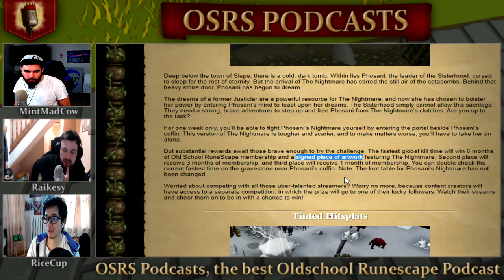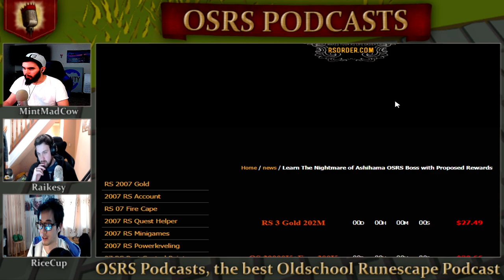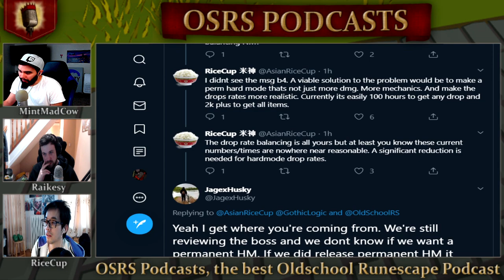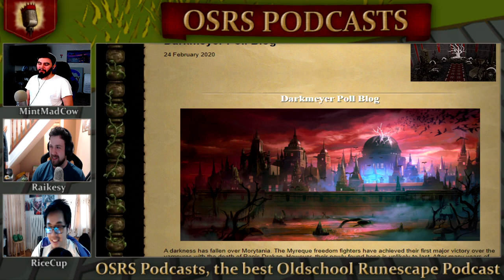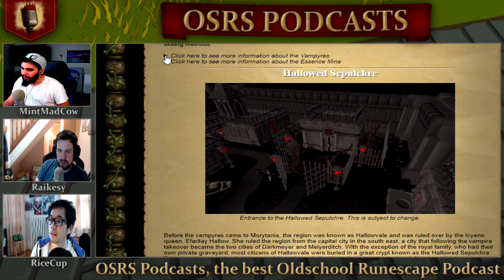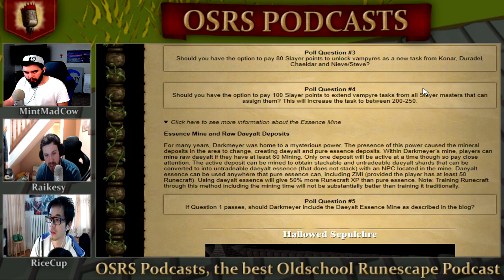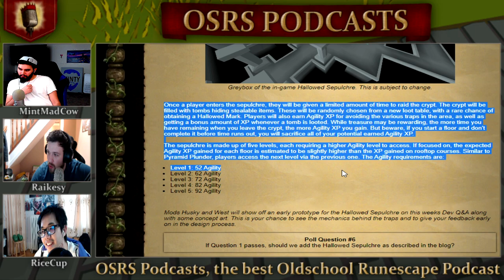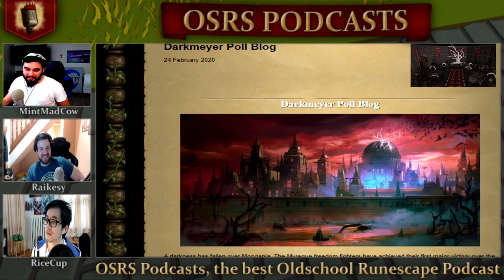New Blood Fury & Black Graceful Coming Soon (OSRS)